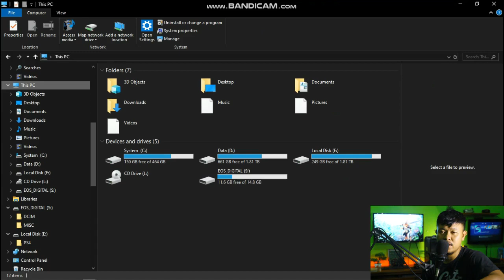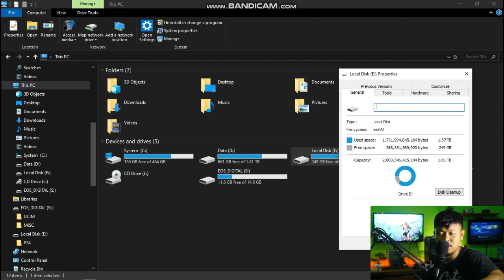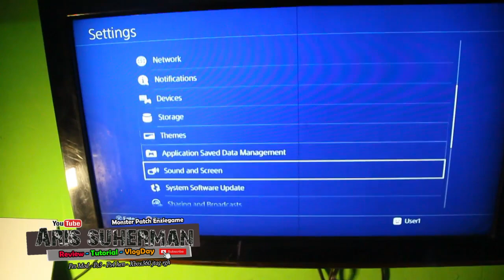Cara instal Pes 2021 Ps4 hen 6.72 Update Sammer Transper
Ready fia LINK & PLASDIK Pes Upadte Ps3 dan xbox360

ORDER FIA LINK PROMO AHIR TAHUN 2020

PES 2021 PS3 Rp 100.000
PES 2021 XBOX360 Rp 100.00
PES 2021 PS4 HEN 6.72 Rp 150.000

ORDER FIA PLASDIK
PES 2021 PS3 RPp 150.000 PLASDISK 16GB
PES 2021 XBOX360 Rp 150.000 PLASDISK 16GB
PES 2021 PS4 HEN 6.72 Rp 250.000 PLASDISK 64GB

BELOM TERMASUK ONGKIR

info pemesana patch pes 2021 ps4 hen 6.72 ps3 xbox360
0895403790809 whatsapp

10USD PES 2021 PS3
10USD PES 2021 XBOX360
15USD PES 2021 PS4 HEN 6.72